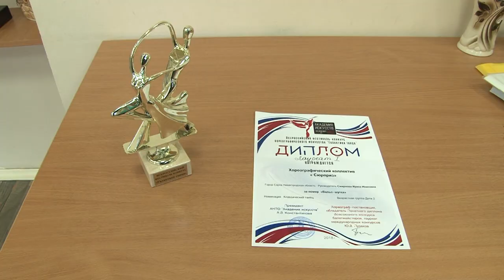Галактика танца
Юные саровчанки приняли участие во всероссийском фестивале-конкурсе "Галактика танца". Участницы коллектива "Сюрприз" Детской школы искусств стали победителями в номинации "Классический танец".